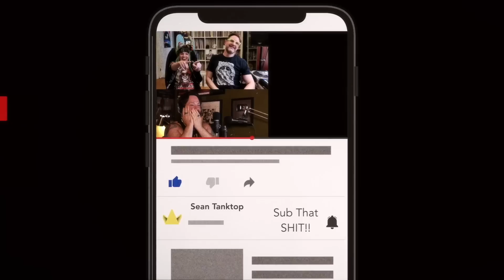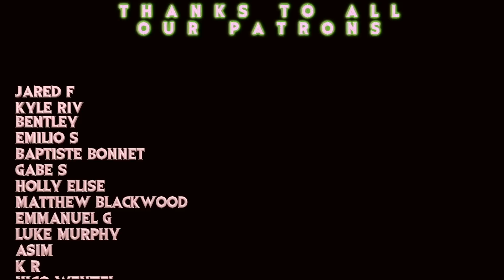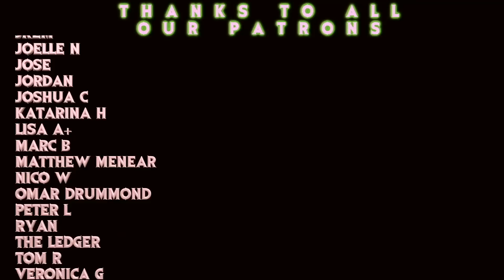ARMIN brings us to TEARS & Levi STUNS!! 😫 // Attack on Titan S3x17 Reaction!!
Sean Morgan and Dustin are in agreement that everything is totally okay with Erwin, yeah? Right?! A hell of a reaction to Attack on Titan S3x17!!  Get EARLY Access to S3x18 RIGHT NOW for only $5!!

Rock the annual subscription and get access to 2 episodes a week!

Edited by The Mighty Abe!! Give his channel a sub AND CHECK OUT HIS AOT PODCAST and show some love

TWITCH.TV/SEANTANKTOP
TWITCH.TV/DDRASE
TWITCH.TV/GrandmaFartParty